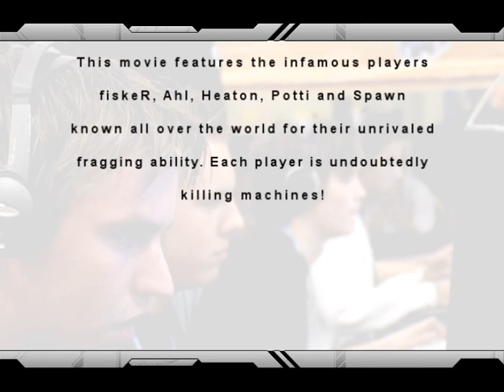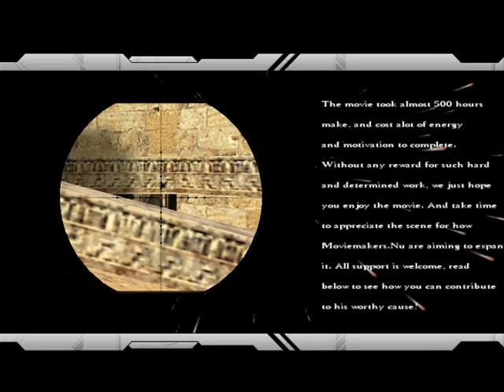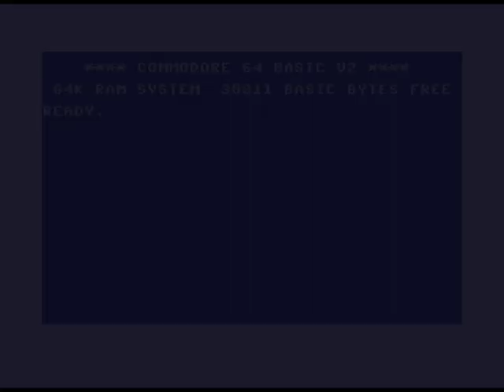[RETRO CS Movie] NiP - Hard Wired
Counter Strike 1.6 Movie
This movie was not created by me
Produced by MOVIEMAKERS.NU

Quake II Theme Song D.I.V. - We Need A Goal
Hamasaki Ayumi - Evolution
Adagio for Strings - Platoon Soundtrack